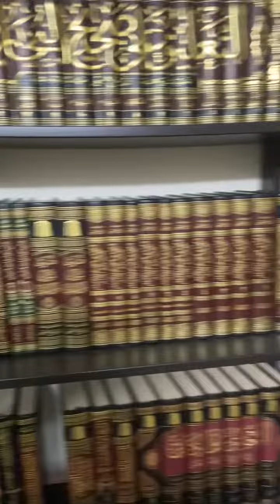مكتبة جميلة من ⁧‫ايكيا‬⁩ قليلة السعر سهلة التركيب أوصيكم بها📚